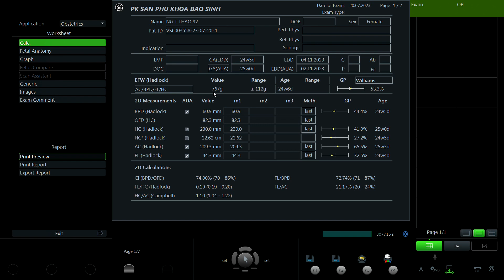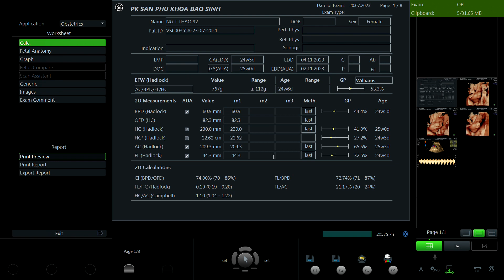Nguyễn Thị Thảo 1992